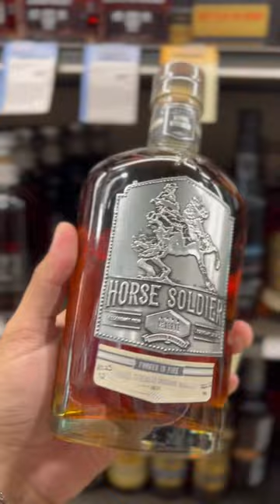Have YOU tried Horse Soldier Barrel Strength Bourbon Whiskey⁉️COMMENT BELOW❗️